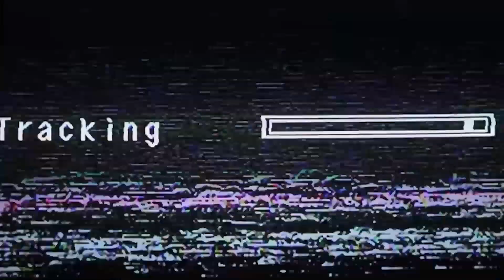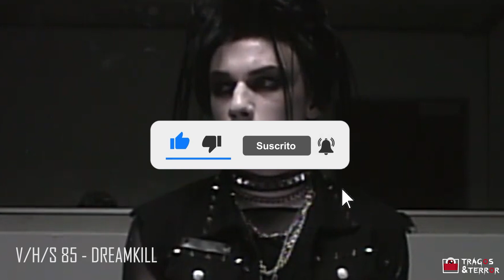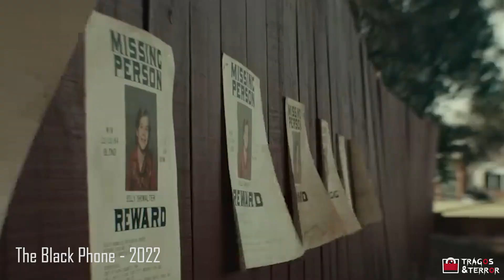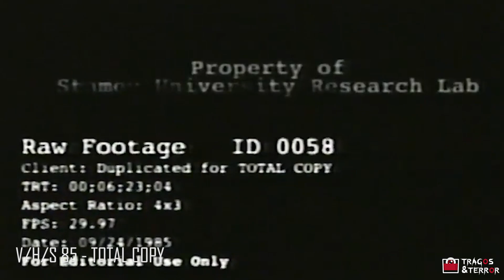V/H/S 85 - LA MEJOR DE LA SAGA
Buenas noches damas y caballeros. Hoy hablaremos de la que hasta ahora ha sido la mejor entrega de la saga de terror de antología: VHS85. 6 historias cortas llenas de horror y entretenimiento puro.
¿Ya la vieron?

Gracias por seguirnos en nuestras redes.